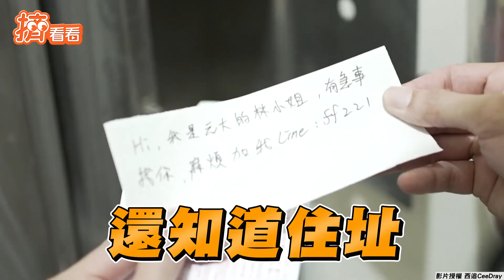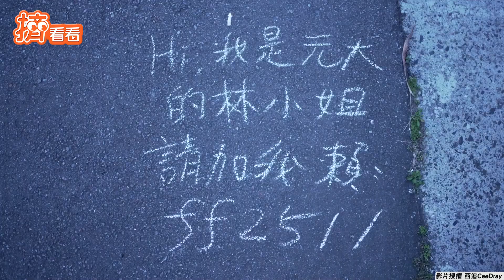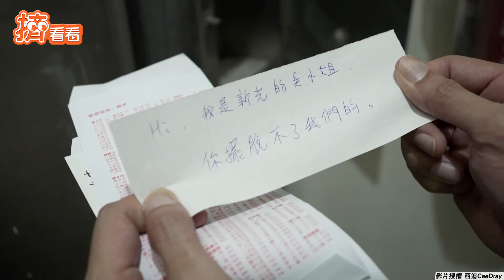「急事找請加LINE」好惱人! 推銷簡訊無孔不入網:根本騷擾｜TVBS新聞｜擠看看